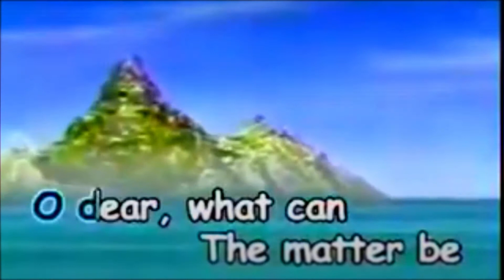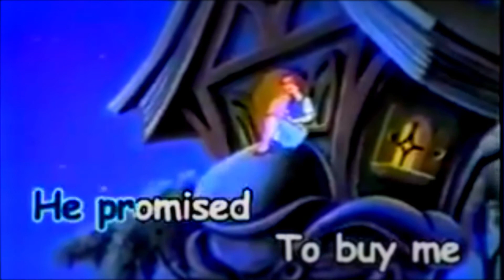Oh Dear What Can The Matter Be